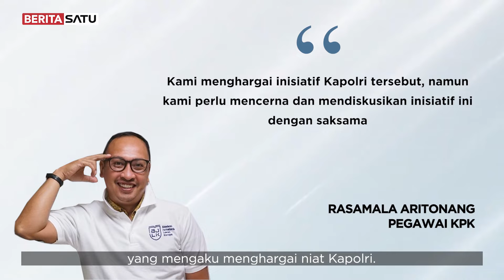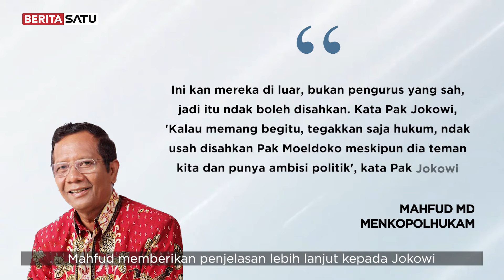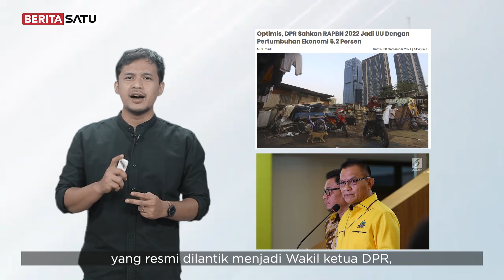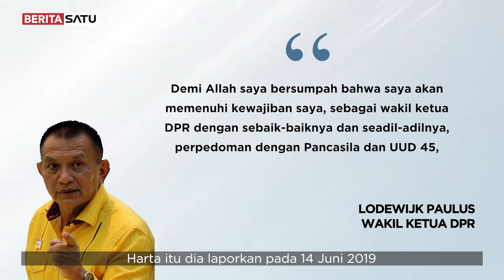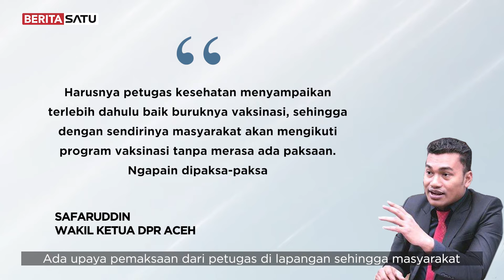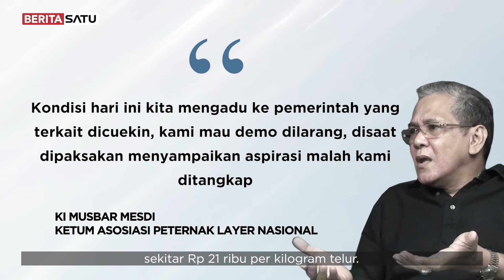Top 5 News of The Week: Novel Baswedan Balik ke Polri?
Top 5 News of the Week kali ini akan membahas soal, pegawai KPK yang dipecat, pelantikan Wakil Ketua DPR baru, sampai demo peternak ayam petelur. kita rangkumin berita minggu ini buat kamu, saksikan hanya di Beritasatu Digital.